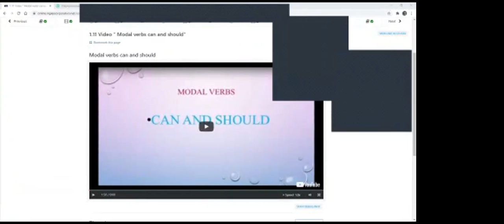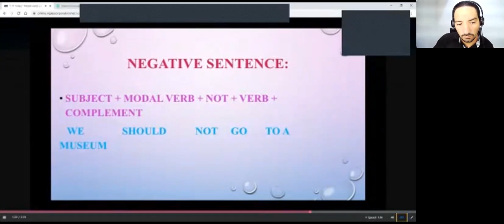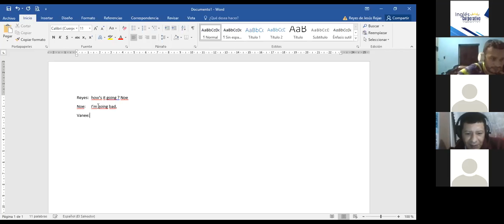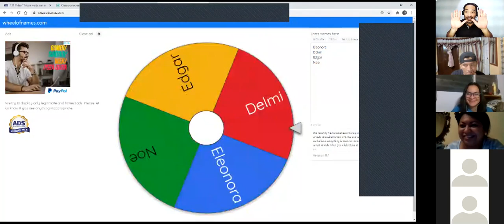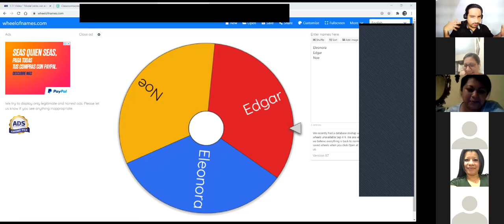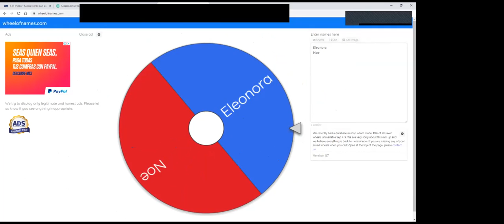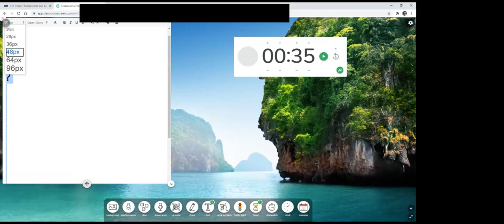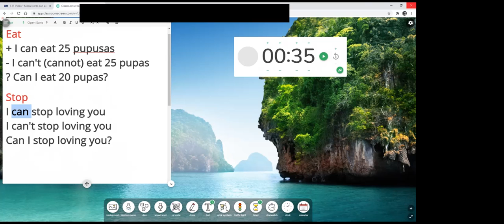Ingles Corporativo-PI3-02-9-10-PM-09-20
Can and should